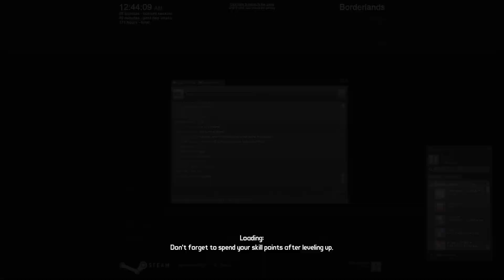Borderlands Misadventures with Noble Part 6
Part 6 of Borderlands with Noble and bad audio quality.